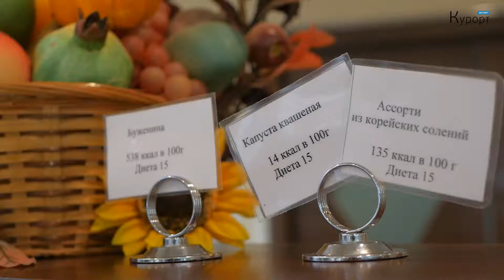Санаторий "Черноморье", Сочи. Обзор + интервью с главным врачом санатория!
Забронировать по ссылке 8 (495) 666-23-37

Санаторий «Черноморье», официально сертифицированный как пятизвездочный, находится в самом центре курорта Сочи, в пешей доступности от основных достопримечательностей и развлечений. Рядом находится бювет питьевой минеральной воды, ее же используют во все лечебных и общеоздоровительных программах санатория.

0:40 - обзор территории санатория
2:05 - интервью с главным врачом
6:24 - номерной фонд
8:03 - питание